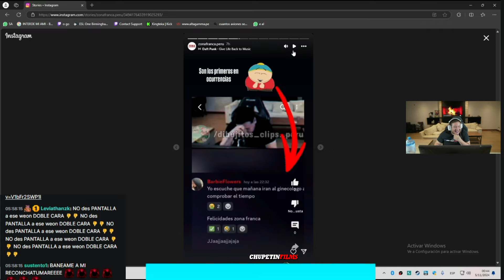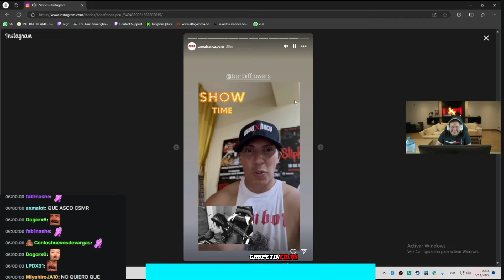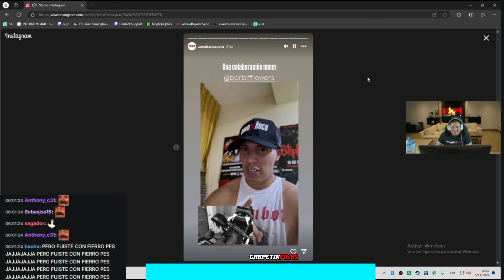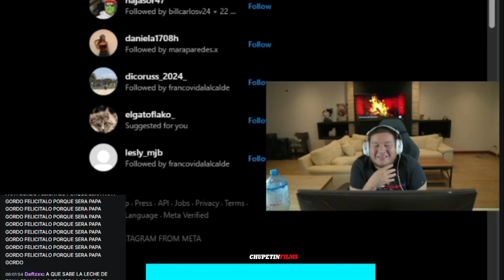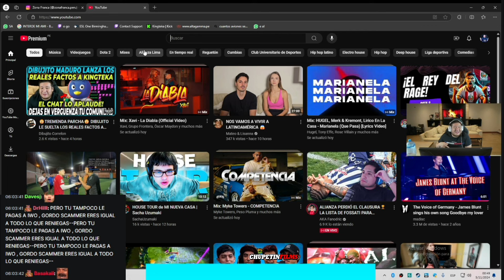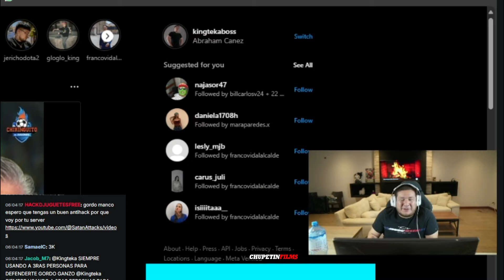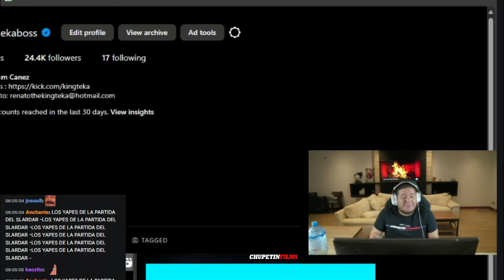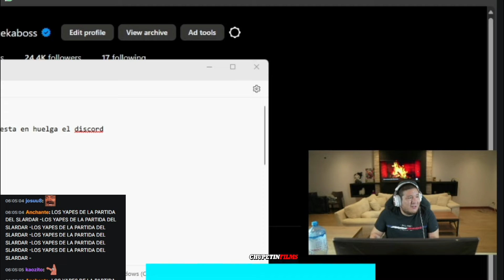😲KINGTEKA P4RCHA y DESMIENTE a DIBUJITO Q EST4F0 a su H3RM4N4😲SE ENTERA que SE VOLVERA STREAMER